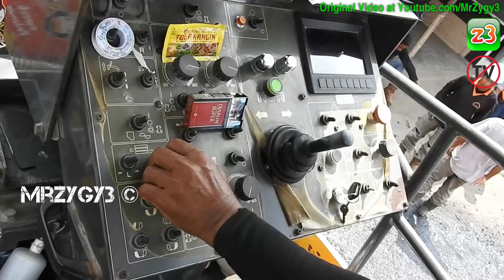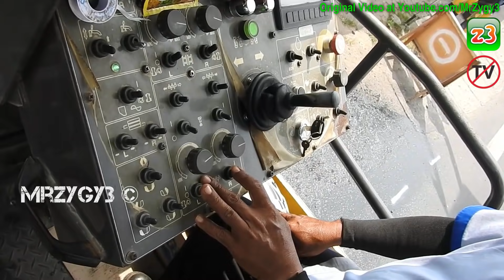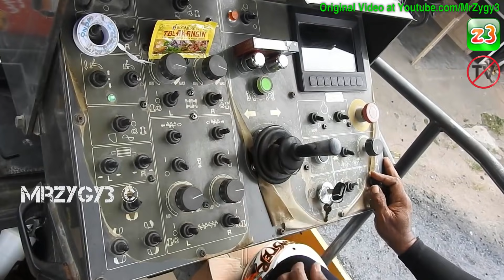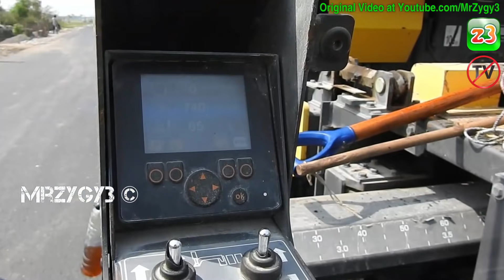Asphalt Paving Work On Busy Road By Sumitomo HA60C Paver And Quester Dump Trucks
Equipment are :
Sumitomo HA60C Paver Finisher.
Sakai TS205 Pneumatic Tire Roller.
Hamm HD71 Tandem Roller.
UD Trucks Quester CDE280 Dump Trucks.
PT. Aneka Dharma Persada ADP